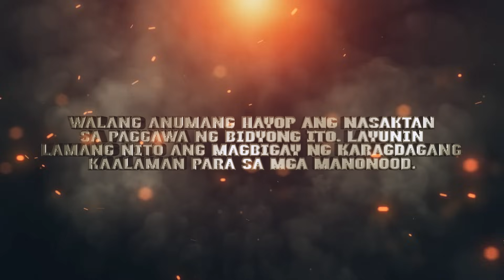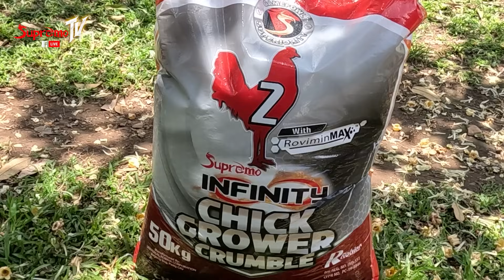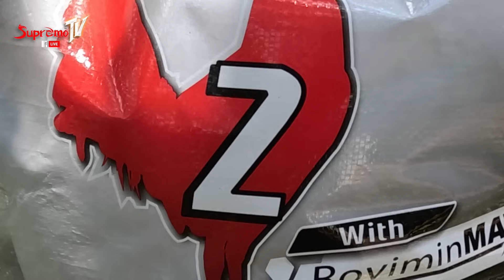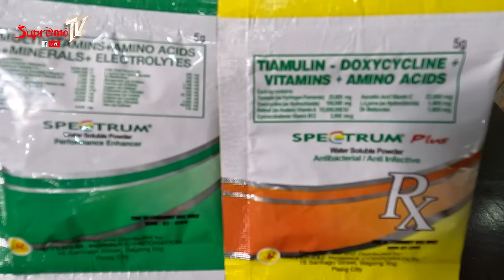Supremo Galing: Mga Hakbang sa Ranging Stage | Supremo TV Episode 6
Upang maging handa at malakas ang ating alaga sa kanyang paglaki, kailangan matuto sila sa ranging area kung saan sila ay malayang umikot at matuto, para sa dagdag karunungan pakinggan natin ang pang malakasan na kaalaman mula sa ating idol na si Biboy Enriquez.

Sundan kami sa aming mga social media platforms upang mas palawak ang ating kaalaman at mapaigting ang ating samahang Ka-Supremo!